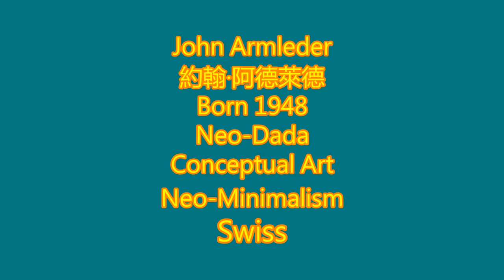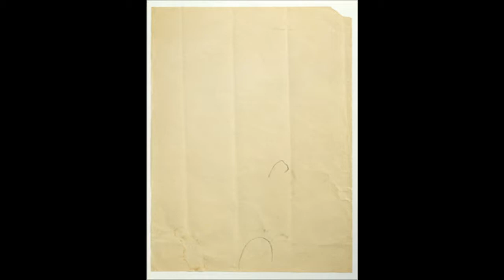John Armleder 約翰·阿德萊德 Born 1948 Neo-Dada Conceptual Art Neo-Minimalism Swiss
John Armleder (born 1948, in Geneva) is a Swiss performance artist, painter, sculptor, critic, and curator. His work is based on his involvement with Fluxus in the 1960s and 1970s, when he created performance art pieces, installations and collective art activities that were strongly influenced by John Cage. However, Armleder's position throughout his career has been to avoid associating his artistic practice with any type of manifesto.
Armleder was born as the son of a hotelier (owners of Le Richemond). He studied at the Ecole des Beaux-Arts, Geneva (1966-7) and at the Glamorgan Summer School, Britain (1969).
In 1969, with Patrick Lucchini and Claude Rychner, Armleder founded the Groupe Ecart in Geneva, from which stemmed the Galerie Ecart and its associated performance group and publications. The Groupe Ecart was particularly important in Europe during the 1970s and 1980s, not only through its activity as an independent publishing house, but also because it introduced in Switzerland—and sometimes in Europe—a large number of notable artists, including Joseph Beuys and Andy Warhol. Armleder was later associated with Neo-Geo artistic movement and was often referred to as the &quot;darling&quot; of the New York art critics in this period (1980s).
Armleder frequently examines the context in which art is displayed and views the exhibition as a medium in its own right. Since the 1990s, he has created installations, paintings, wall paintings, sculptures and what he calls Furniture Sculptures—installations that usually juxtapose furniture with monochrome or abstract paintings, either literally on the furniture or on a canvas hanging nearby. His work has varied greatly in form, and has, since the beginning, used chance as a method of producing the final forms that pieces take, much like John Cage. He often uses a dense scenographic hanging style, putting individual works into close proximity and creating installation-like exhibitions.
In 2004, a retrospective exhibition of his works on paper was shown at the Kunsthalle Zürich, Switzerland, and later traveled to the ICA in Philadelphia. In the winter of 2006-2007, a large exhibition including works from all eras of his career was shown at the Museum of Modern and Contemporary Art (Mamco) in Geneva, Switzerland. In April 2013, the Dairy Art Centre in London opened its doors with a large solo show paying tribute to Armleder's oeuvre.
在1969年，與Patrick Lucchini和Claude Rychner合作，Armleder在日內瓦創立了Ece Group，從而製作了Galerie Ecart及其相關演出組和出版物。 20世紀70年代和80年代，“Ecart”小組在歐洲尤其重要，不僅通過作為獨立出版社的活動，而且還因為在瑞士而有時在歐洲引入了許多著名的藝術家，包括Joseph Beuys和Andy沃霍爾。後來，Armleder與Neo-Geo藝術運動相關聯，在這個時代（1980年代），經常被稱為紐約藝術評論家的“親愛的”。
Armleder經常檢查展示藝術的背景，並將展覽視為本身的媒介。自20世紀90年代以來，他創造了裝置，繪畫，壁畫，雕塑和他稱之為“家具雕塑”的設施，通常將家具與單色或抽象繪畫並排，這些裝置在家具上或掛在附近的畫布上。他的作品在形式上有很大的不同，而且從一開始就用機會作為製作最終形式的方法，就像John Cage一樣。他經常使用濃密的舞颱風格，將個人作品放在附近，並製作安裝式展覽。
2004年，他在瑞士的蘇黎世Kunsthalle展示了他在紙上的作品的回顧展覽，後來前往費城的ICA。在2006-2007年的冬天，在瑞士日內瓦的現代和當代藝術博物館（Mamco）展出了包括他職業生涯中的所有時代的大型展覽。 2013年4月，倫敦的乳製品藝術中心舉辦大型個展，向Armleder的作品致敬。